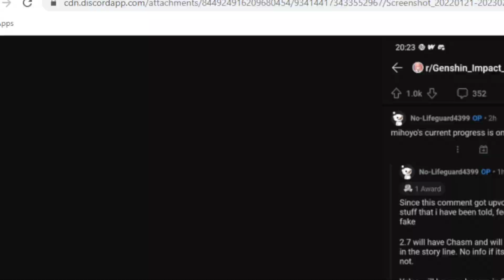THIS COULD BE INCREDIBLE FOR YAE MIKO (If true) | Genshin Impact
So in today's video I wanted to talk about something that very much intrigued me and wanted to discuss with you all but I am hesitant on. If what is being stated is true, this could be incredible for Yae Miko but even if this info is false Yae Miko (I believe) will still be a great character nonetheless. The info was so interesting to me though that I had to do a video to get all of your thoughts on the subject!